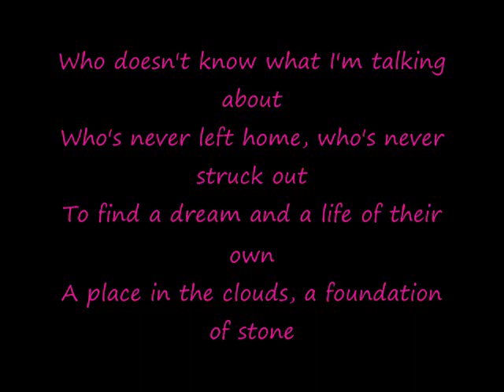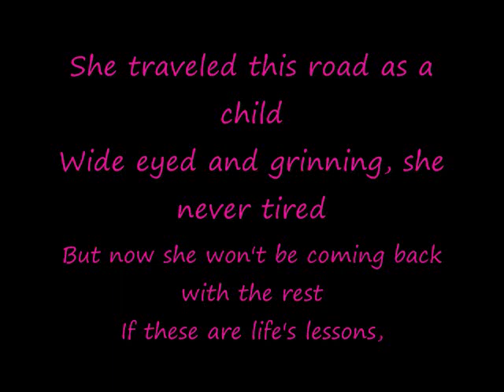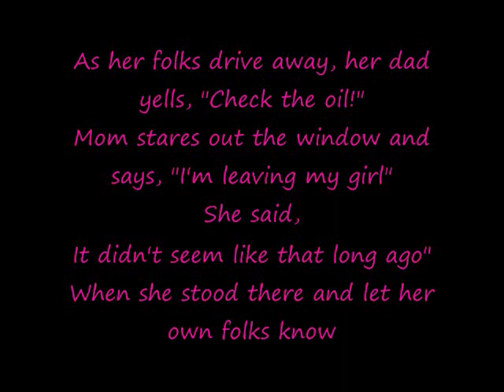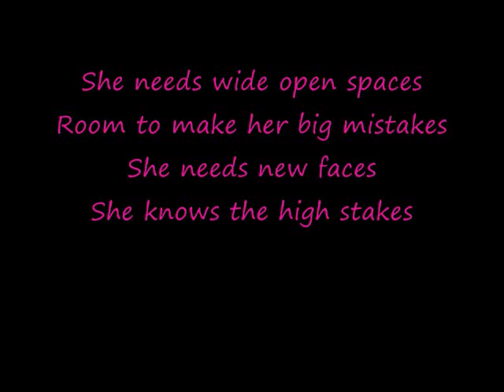wide open spaces - dixie chicks lyrics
Yahhh